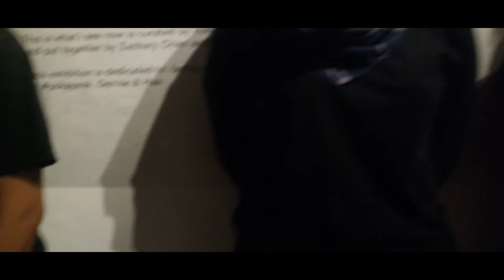Nunas Taksu Live